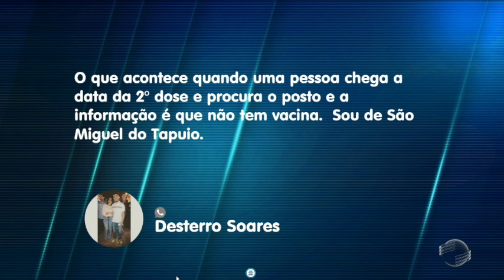Piauí investiga suspeita de variante Delta em paciente